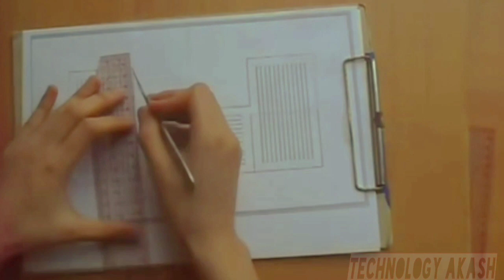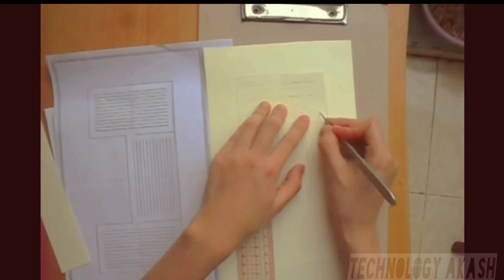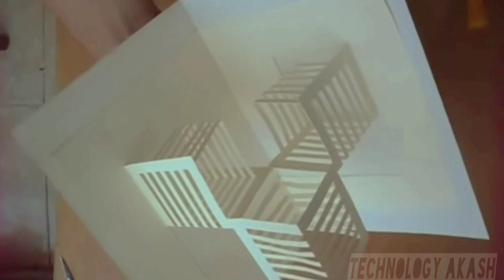HOW TO MAKE 3D ART 🌌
Awesome 3D art

Cardsheet 3D art

              🤹       3🇩  🇦 🇷 🇹        🤹